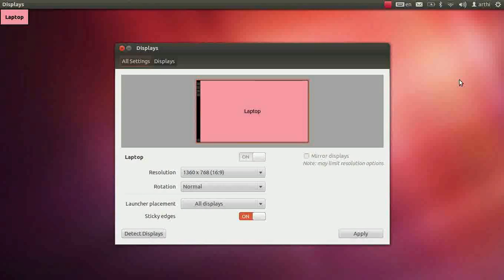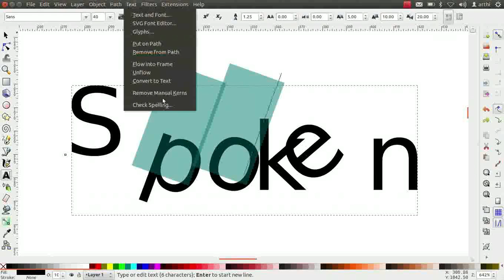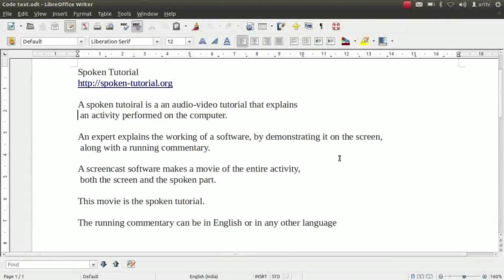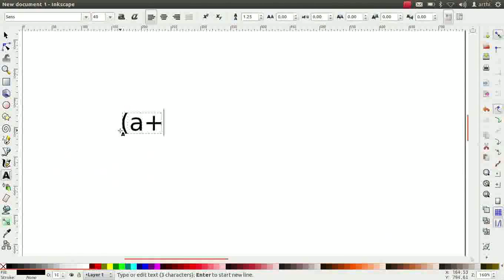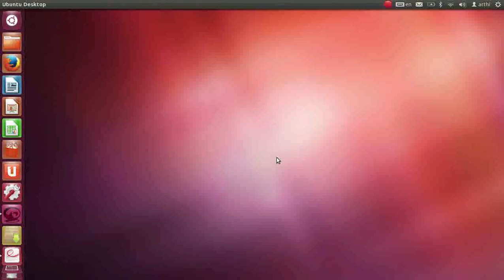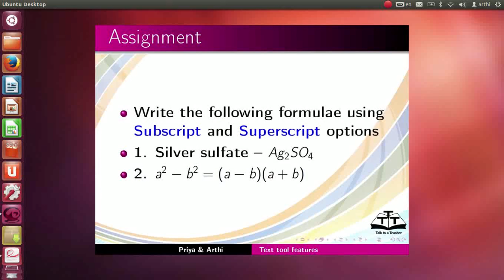Text tool features - Nepali